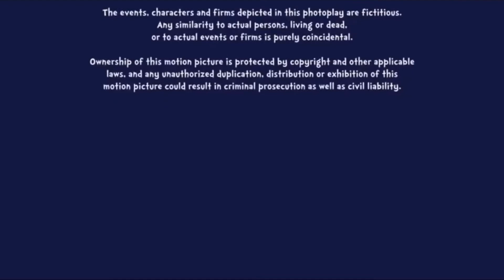Screen Gems (2008) (closing) (23,000 Subscribers Special)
Requested by @Viniciuslucianomoreira2008.

Taken from the end of “Dr Seuss’ Horton Hears a Who!” (2008) if Screen Gems released it instead of Fox (now 20th Century Studios).